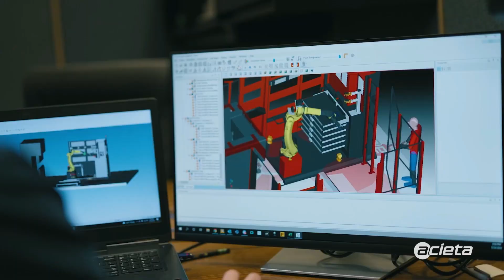Acieta's 40th Anniversary: Celebrating Our People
Over the past four decades, our Acieta family has been the backbone of the company's success. Their hard work, passion and innovation has made Acieta the industry leader we are today. As we reflect on our past, we are also excited to embrace our bright future together.